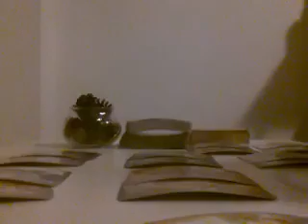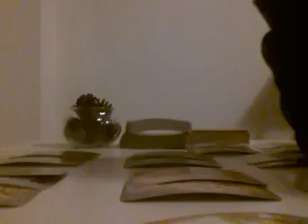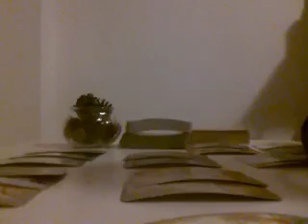LIBRA, IF THEY COULD TURN BACK THE HANDS OF TIME, THEY WOULD CHANGE EVERYTHING! - MARCH 2019